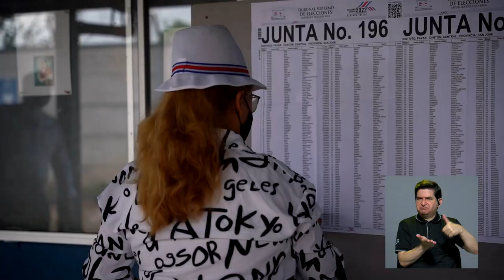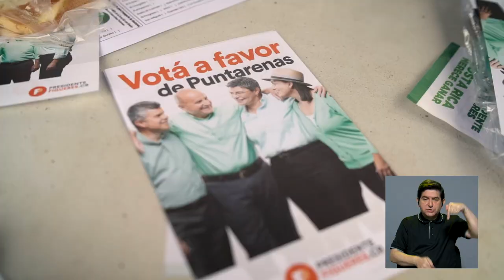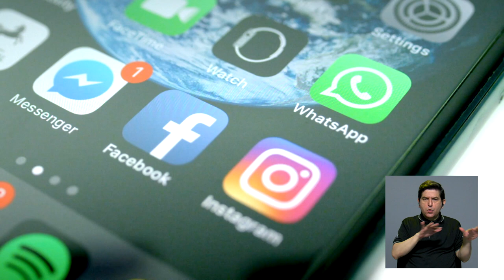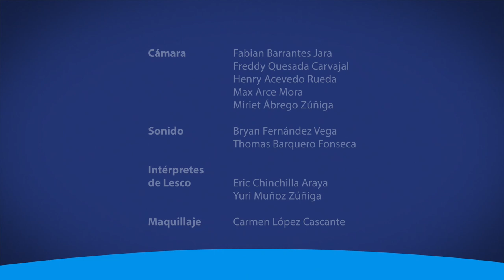Impacto en la realidad económica de las empresas y los consumidores costarricenses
En la siguiente nota le explicamos cómo el conflicto armado entre Rusia y Ucrania ha impactado la realidad económica de Costa Rica.